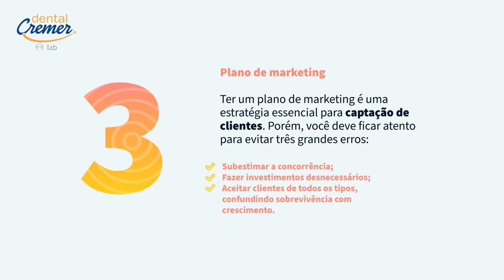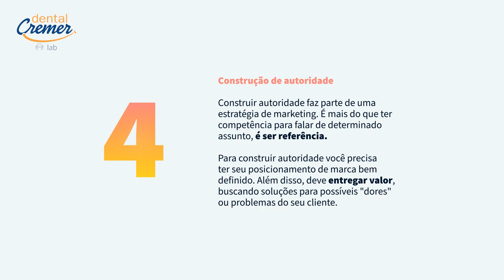5 Estratégias essenciais para conquistar mais clientes para o seu laboratório de próteses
Conheça nossa iniciativa para levar conteúdos qualificados a profissionais da odontologia. A Dental Cremer Experience leva até você este e muitos outros conteúdos, cursos, palestras e toda a experiência do que há de mais moderno na odontologia. | Conheça nossa página e nosso espaço físico no coração de São Paulo, Avenida Paulista, 2028 – 12º andar, Bela Vista – São Paulo – SP.